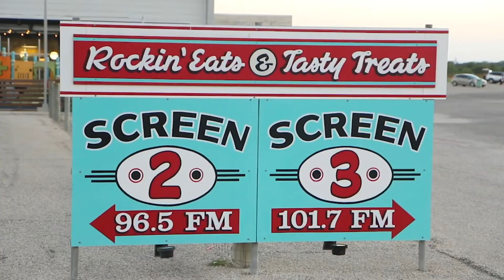Summer Staycation: Take a trip back in time to Stars and Stripes Drive-In Theatre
KSAT meteorologist Sarah Spivey goes to Stars and Stripes Drive-In Theatre, and shows us what they have to offer.